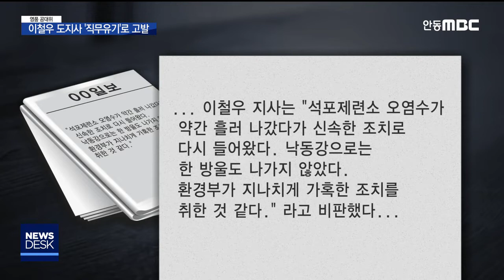영풍 공대위, 이철우 도지사 '직무유기'로 고발 / 안동MBC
2020/02/14 15:16:20    작성자 : 엄지원

◀ＡＮＣ▶
영남권 환경단체들로 구성된
영풍제련소 공대위가, 이철우 도지사를
직무유기 혐의로 검찰에 고발했습니다.

제련소에 대한 조업정지 처분을
계속 미루던 이 지사가
최근에는 영풍을 대변하는 듯한 발언까지
스스럼없이 하고 있다고 비판했습니다.

엄지원 기자
◀ＥＮＤ▶
◀ＶＣＲ▶

◀ＳＹＮ▶
"직무유기 엄벌하라, 엄벌하라, 엄벌하라!"

경북과 대구, 그리고 부·울·경 40여 개
환경단체들로 구성된 영풍 피해 공대위.

공대위는 대구지검 안동지청 앞에서
기자회견을 갖고, 영풍에 대한
관리·감독권을 행사하지 않고 있는 이철우
지사를 직무유기로 고발한다고 밝혔습니다.

환경부는 지난해 4월,
석포제련소의 폐수 불법 배출 등
6가지 위반사항을 적발하고 경상북도에
조업정지 4개월 처분을 요구했습니다.

그러나 경상북도는 처분을 미루더니
법제처에 다시 유권해석을 요청한 상태입니다.

공대위는 경상북도가
'영풍 봐주기용 시간끌기'를 하고 있다며
강하게 성토해 왔습니다.

그런데 최근 이철우 지사의 언론 인터뷰가
이런 반발 분위기에 기름을 부었습니다.

[C.G] 이 지사는 최근 한 인터뷰에서
"석포제련소 오염수가 낙동강으로는
한 방울도 나가지 않았는데, 환경부가
지나치게 가혹한 조치를 취한 것 같다"고
말했습니다.[끝]

이는 환경부 입장과 정면 배치되는데,
공대위는 행정처분 책임자인 도지사가
처분 결정 전에 해당 기업을 사실상
엄호하고 나선 거라며 비판했습니다.

◀ＩＮＴ▶김수동 공동대표/영풍제련소 공대위
"지난 수 십 년간 경상북도가 영풍제련소의
위법 행위를 바라본 입장들이 고스란히 드러난
것이고 앞으로의 행정처분도 역시 이러한
기조에서 벗어나지를 않을 것이라는 것을
단적으로 보여주는.."

(S/U)"수 년째 영풍 석포제련소에 대한
경상북도의 관리·감독 태만 문제가 안팎에서
지적돼 왔지만, 환경단체가 현직 경북도지사를
검찰에 고발한 건 이번이 처음입니다"

MBC뉴스 엄지원입니다. (영상취재 원종락)